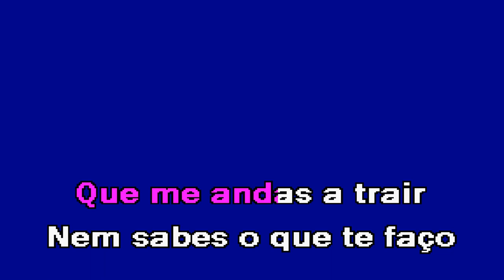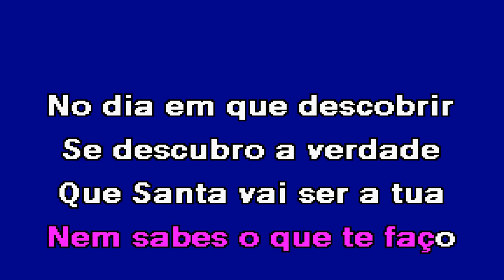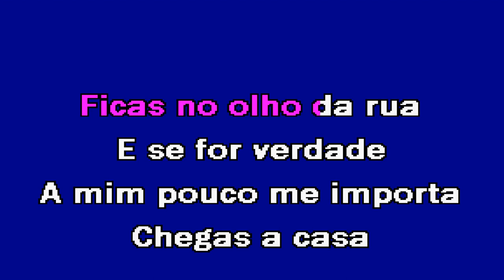TRAÍR NUNCA Solitários Karaoke